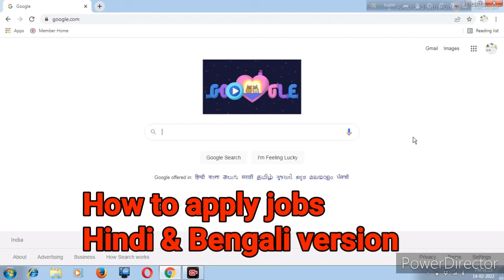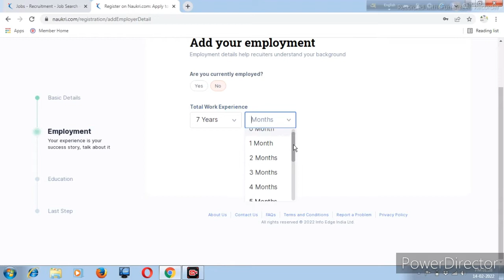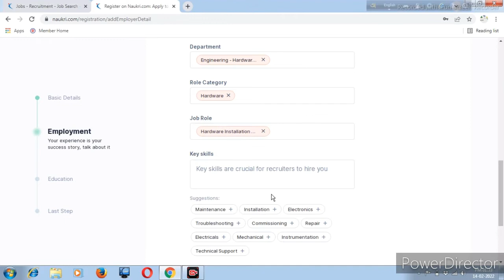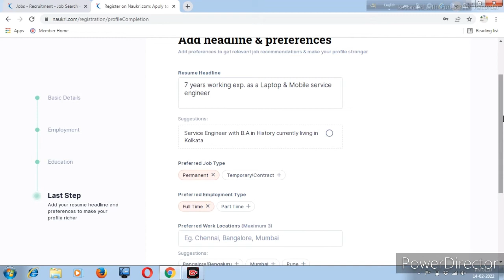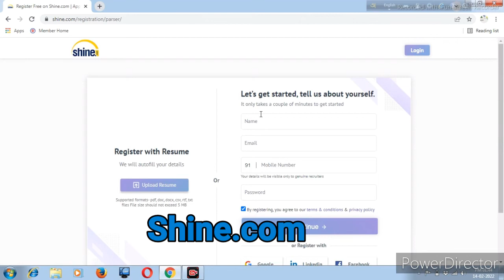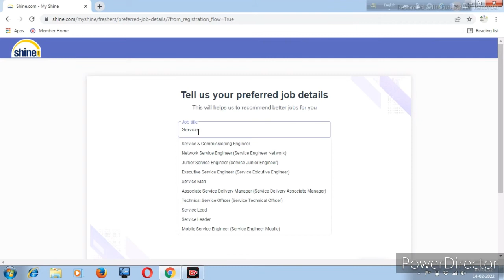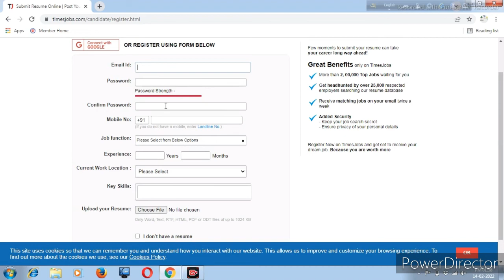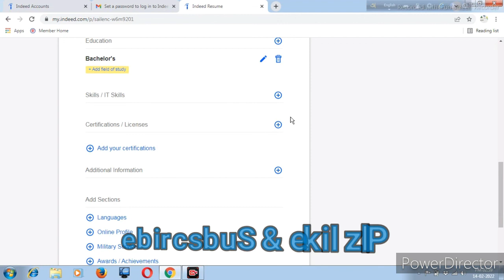Best websites to apply job | Naukri.com | Timesjob | Shine | Indeed | Top Job sites | Hindi | Bangla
Best websites to apply job | Naukri.com | Timesjob | Shine | Indeed | Top Job sites | Hindi | Bangla | How to apply jobs | Kaise Kam dhunde online hindi | Online jobs